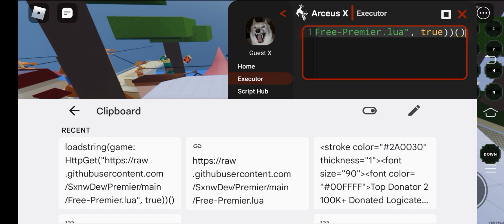OP Shindo Life Script! | Arceus X 2.1.2 Roblox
Thank you for 14K Views!!! God Bless You And Your Families!

Thanks to yeah yeah boy for telling the script :)

Credits to the Great Owner